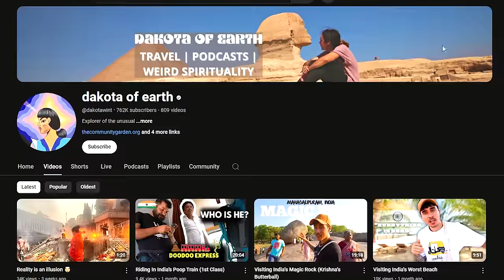Hindu Smokes DMT , SEES GOD! (SHOCKING)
This Hindu Sadhu smokes DMT and sees God. He describes his DMT experience right after he is coming down from his Trip. Is DMT a legit way to see God. Does Hinduism allow for Psychedelics? What is the Islamic perspective on psychedelic Spiritual Practices?